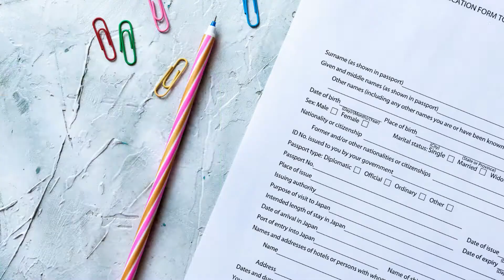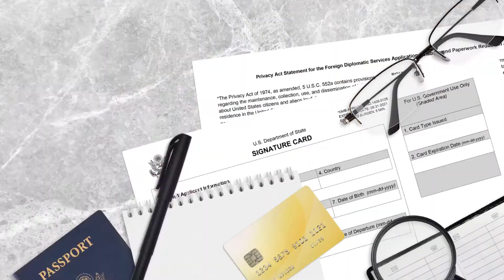USA Nurse Application Process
Hello USRNs and those planning to become one,

Watch this short video to learn the process on how to become a USRN.

SG Recruitment is NOW HIRING USRNs to be placed all over USA!

All successful candidates will be issued immigrant visas (GREEN CARDS) along with their dependants, so, hesitate no more and APPLY NOW!

SG Recruitment
Source.Connect.Deploy